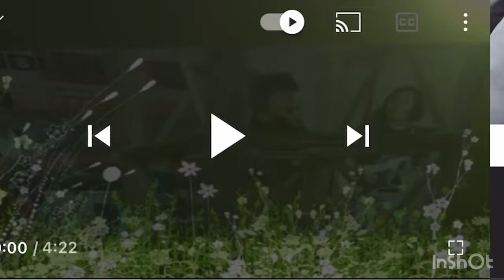Dunglet Hoi Hlah